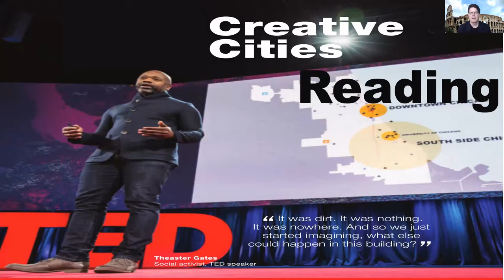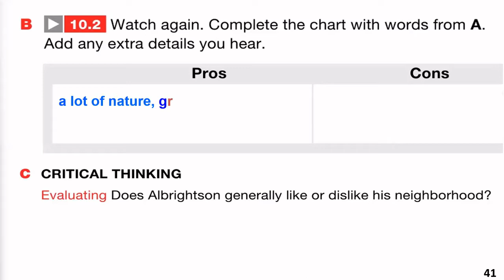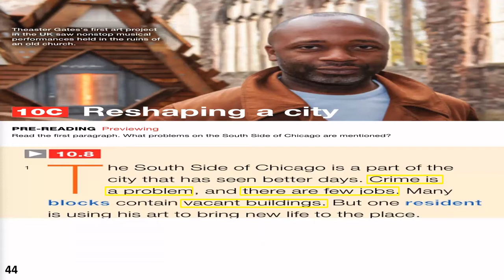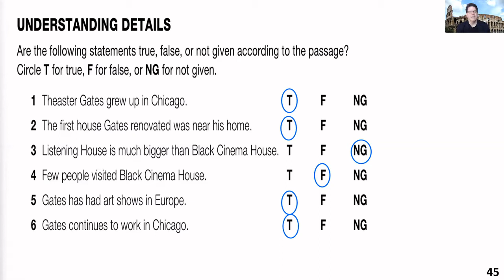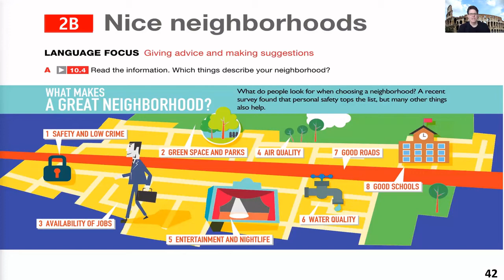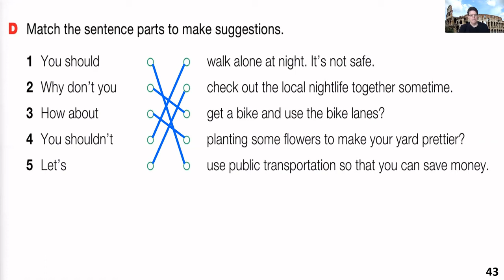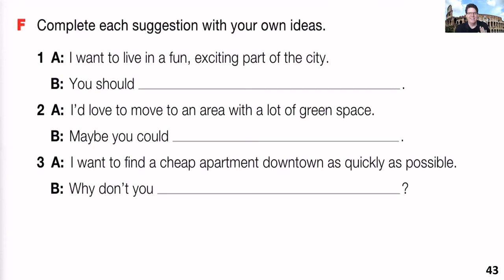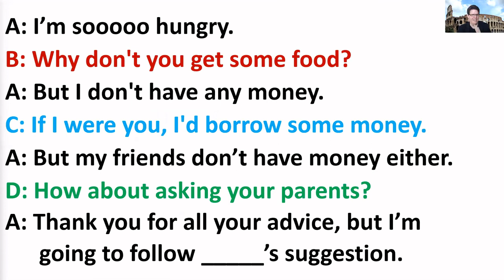Creative Cities: Reading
This is a video for the textbook 21st Century Academic English taught by Professor Ted Mishler at Yeungnam University in South Korea.